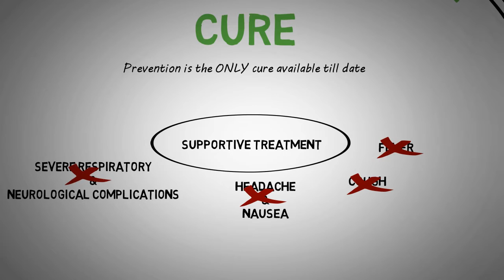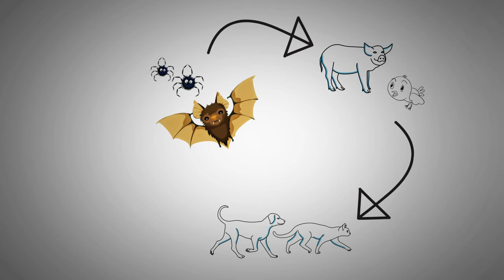Facts NOT be missed about Nipah Virus || Real facts only || (हिंदी)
We all are confused about actual info on Nipah, when so much of data is floating in the social media you can easily get panic and fall trap into fake messages.

So here we have only important info about NiV, go through it n share it with your loved ones.